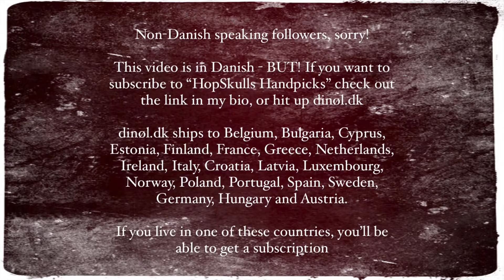Tasting of - Adroit Theory – Black Science 5.0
Reklame ⁣

Facts:⁣
🏭 - Adroit Theory
🍺 - Black Science 5.0: Coffee + Coconut + Cacao + Maple Syrup + Vanilla – Ghost 957
💰 - dinøl.dk
Øllen er del af “Hopskulls Handpicks - Monthly Beer Box Subscription - Juni 2021” Find kassen her:

🙏🏼 God dag folkens!!!⁣

Hilsen HopSkullBeerGuide

💥 English speaking followers! ⁣

If you reside in one of these contries, you can grab a box!⁣